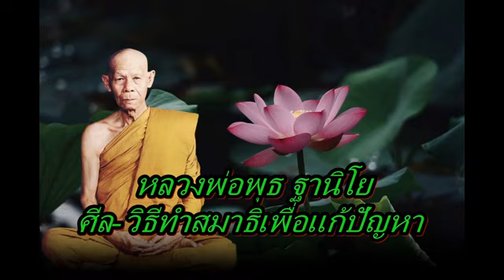หลวงพ่อพุธ ฐานิโย ศีล วิธีทำสมาธิเพื่อแก้ปัญหา